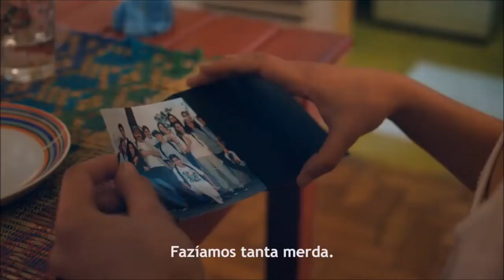A Cidade Onde Envelheço - Trailer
Direção: Marília Rocha
Elenco: Elizabete Francisca Santos, Francisca Manuel, Paulo Nazareth
Distribuição: Vitrini Filmes

Sinopse: Teresa (Elizabete Francisca Santos) é uma jovem portuguesa que decide deixar o país para morar no Brasil. Ela vai direto para a casa de Francisca (Francisca Manuel), uma amiga também portuguesa que, há quase um ano, mora em Belo Horizonte. Por mais que tenha aceitado abrigá-la, Francisca está temerosa sobre como será o convívio entre elas, já que aprecia a solidão e a independência que dispõe. Entretanto, logo o jeito descontraído e espevitado de Teresa a contagia, nascendo uma forte ligação entre elas.